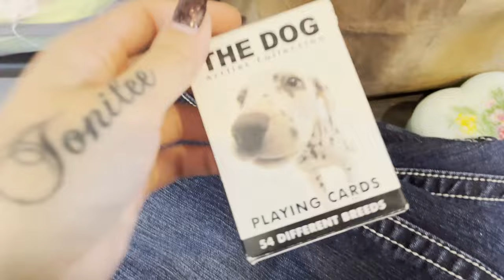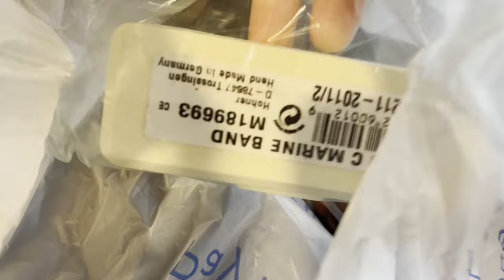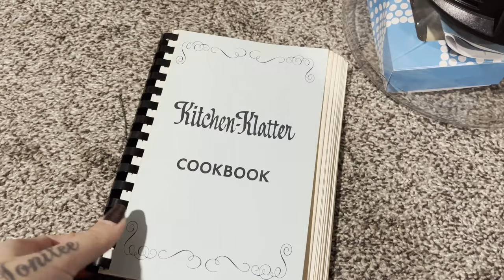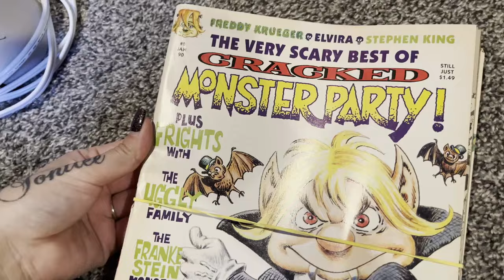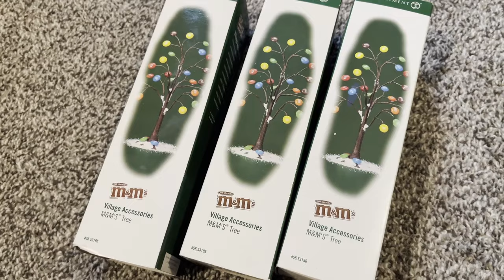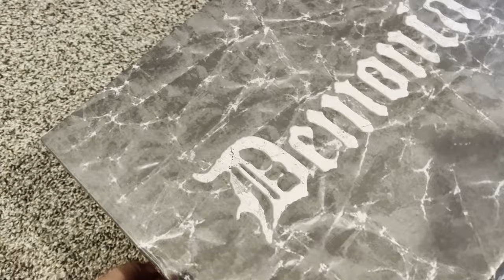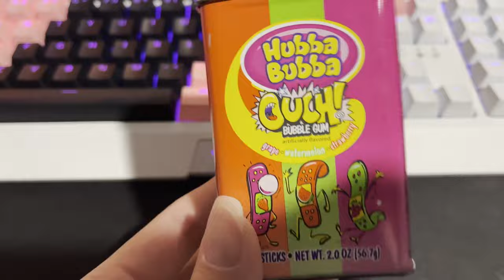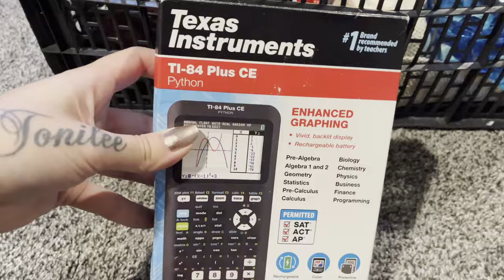A Series Of Events...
Hey guys! It has been a while since my last upload so I decided to do an extra long video. More up to date footage coming soon!

Links to things I use:
THE PINK STUFF
Label Printer
Munbyn Label Printer Label Holder
Scotty Peeler (Plastic)
Scotty Peeler (Metal)
Kraft Paper Roll
Bulk 2 Inch Packing Tape
7x7x7 Boxes
Utility Box Knife Refills
Magic Erasers
Blacklight Pens (for detecting uranium glass)
Lint Rollers
Mini Tape Measure